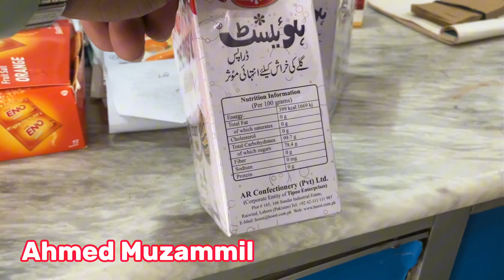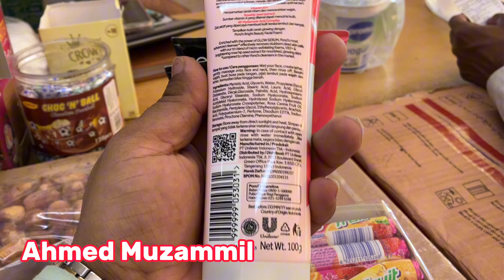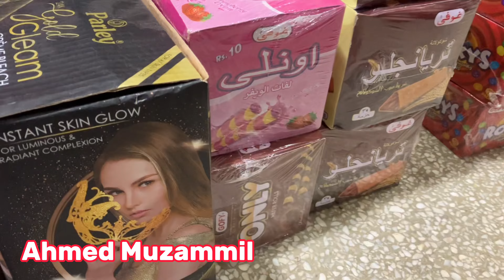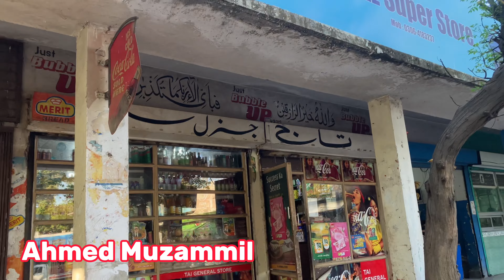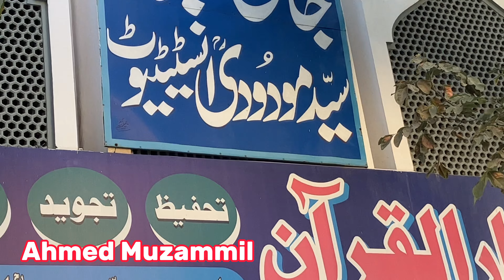How To Run Supply Business Ahmed Muzammil || کس طرح دوکانوں پر دیا سامان احمدمزمل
How To Run Supply Business || کس طرح دوکانوں پر دیا سامان احمدمزمل